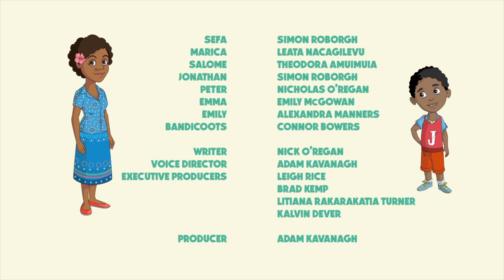🐀 Bandicoots - 🌴 The Tuis: Season 1, Episode 3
🚩IN THIS EPISODE: kids make a film with their pets. Bandicoots aren’t the best actors or pets. But they can be good for other things.

🌴ABOUT THE PROJECT: The Tui family are a Pacific Island family who live in Northern Australia. They live in a great neighbourhood with friends and neighbours just nearby. They are involved in their local community and love to go camping. This series was created by the Seventh-day Adventist Church in the South Pacific.

🌴 You can also download a workbook for each episode, which has questions you can talk about with your family, puzzles for the kids, and links to other information on being a great kid.